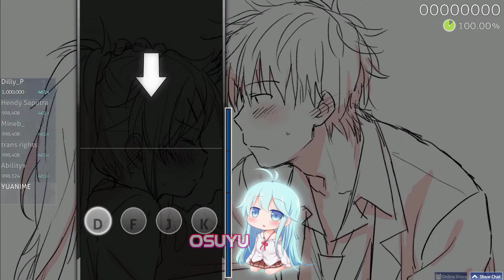Osumania 4K. ClariS x GARNiDELiA - clever (TV Size) [Normal]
Pareciera como si subiera un video al mes pero bueno, se me hace complicado decidir que canción subir. Ya que no quiero subir de golpe mi nivel, aunque eso si hace unas horas les deje un clip donde tonteo un poco haciendo un intento en un mapa de mas nivel (mas o menos el doble de dificultad de esta canción😇)